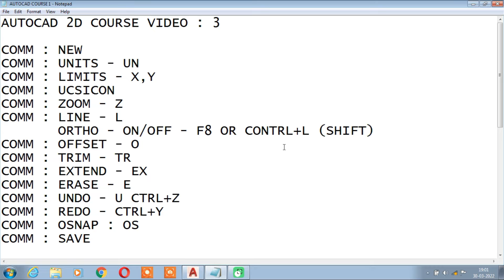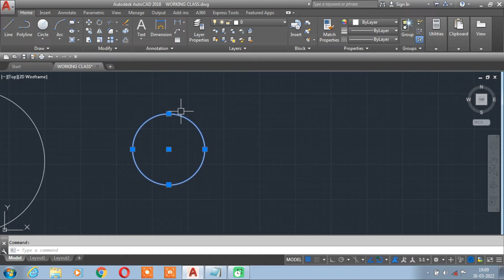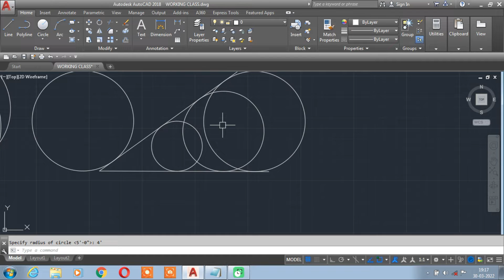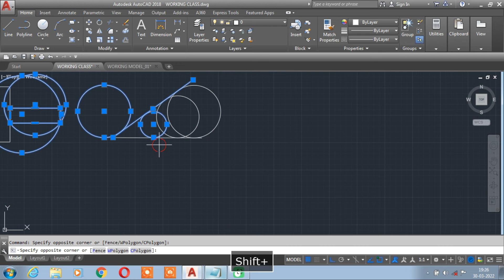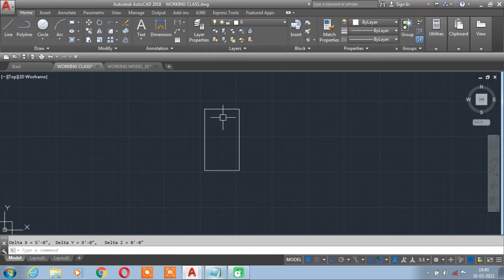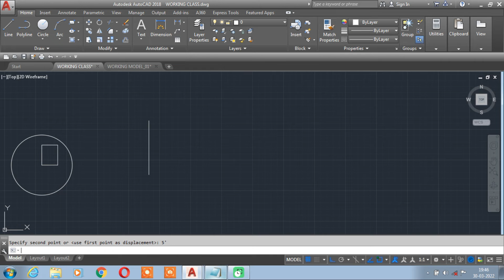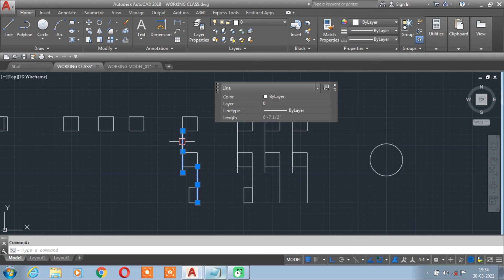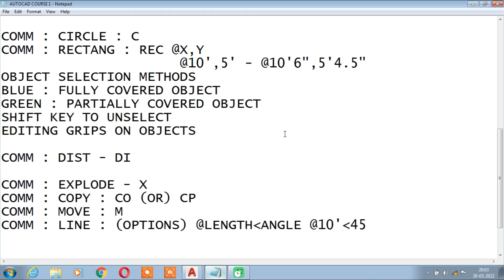Auto CAD CIVIL 2D COURSE - 4 | 2D COURSE FOR LEARNERS | BEGINER TO PROFESSIONAL IN TAMIL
AUTO CAD 2D COURSE FOR CIVIL ENGINEERS AND STUDENTS IN TAMIL
HELLO EVERY ONE
i am, suresh.
in this video i will teach you about autocad from basic level to professional level. On free of cost you can learn autocad from my youtube channel video i teach you step by step learning method of autocad for every civil engineering students or working persons you can follow my instruction what i tell u in the video. you will learn AUTOCAD CIVIL 2D COURSE to professional level. so pls learn the course video by video and pls dont skip any topic in every video of autocad 2d course. If i get good support you guys i will upload the autocad 3d course same as like 2d course video pls give your support for my channel.